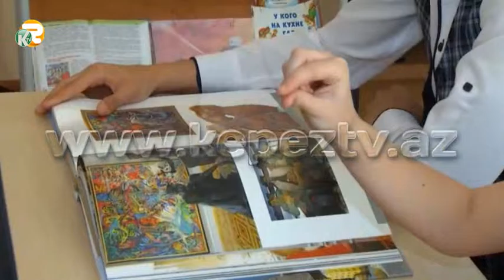Xəzəryanı bölgələrin turizm perspektivləri - Kepez TV